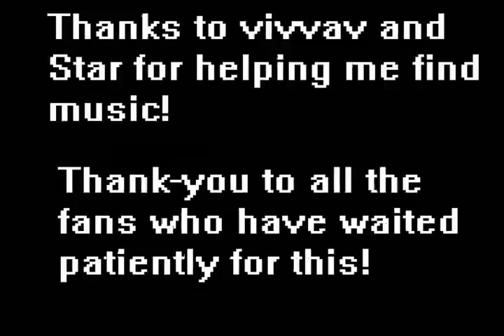Olimars Epic Journey Episode 3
Olimar leaves home to start an epic journey.

Cropping done by SSBvet...sorry for not putting you in the credits.